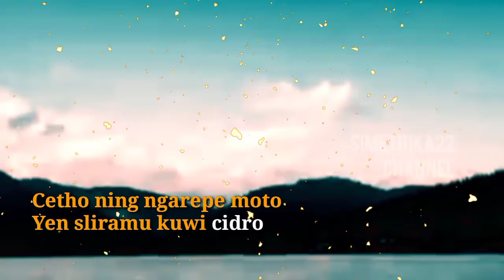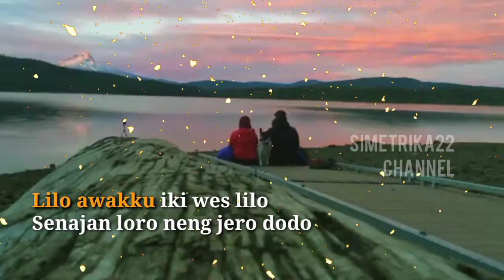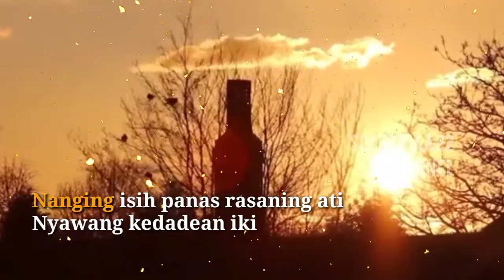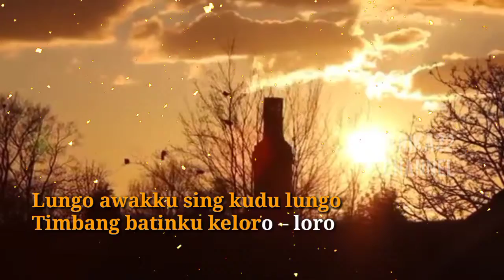CIDRO 2 - DIDI KEMPOT Karaoke Dangdut Live Happy Asmara di Blitar 2021 | PPKM, Karaoke di rumah saja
CIDRO 2 - DIDI KEMPOT Karaoke Dangdut Live Happy Asmara di Blitar 2021 | PPKM, Teman Karaoke bareng Keluarga di rumah saja

Karaoke Time bareng keluarga di rumah

NB.
- Video untuk membantu yang membutuhkan dengan dana terbatas,
- Sebaiknya belilah VCD, DVD Aslinya.

Semoga terhibur